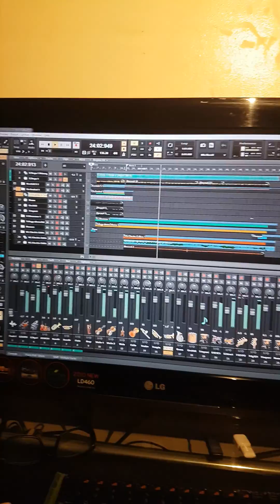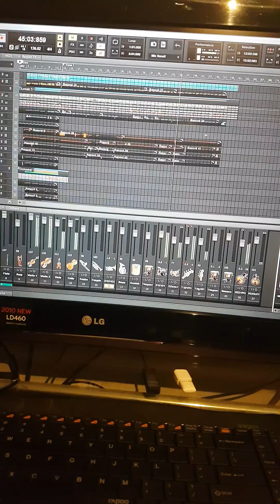Arranging a theme song